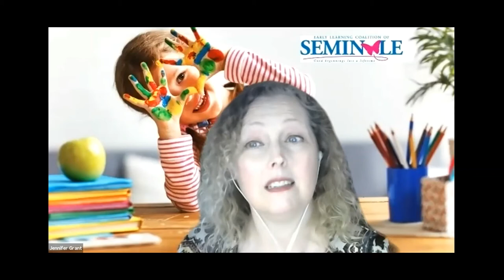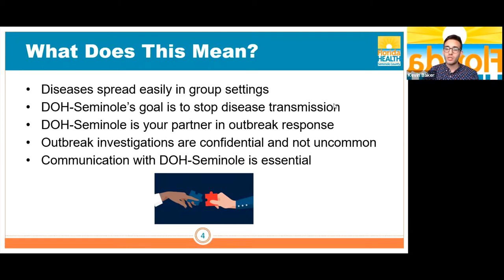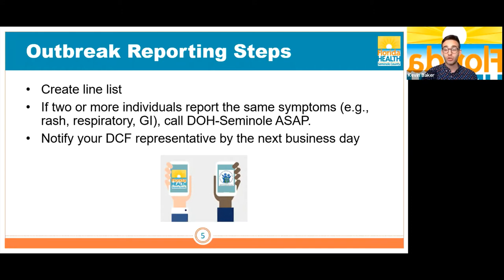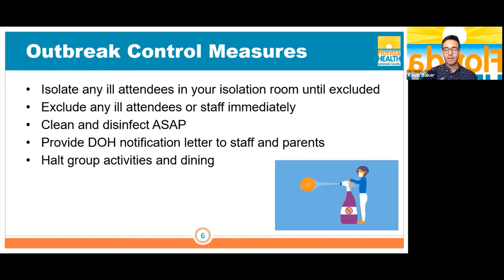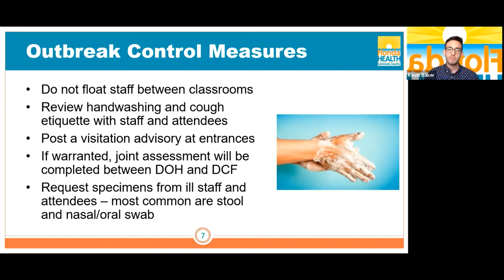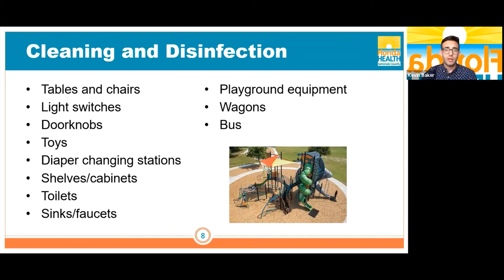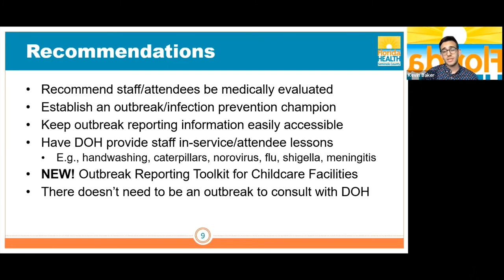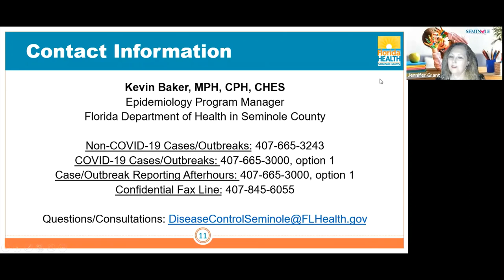Important Health and Safety Issues in Early Childhood Settings | April 19, 2021